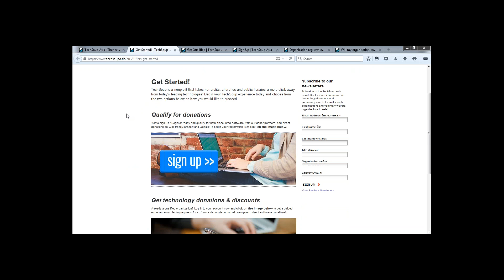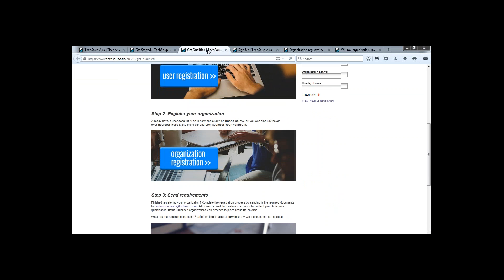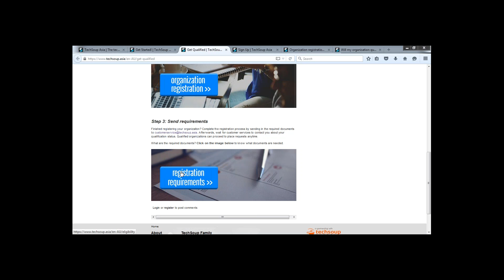Qualifying your organization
New to TechSoup? Here's a step-by-step guide on how you can get your organization to qualify for today's leading providers such as Microsoft, Google and more!